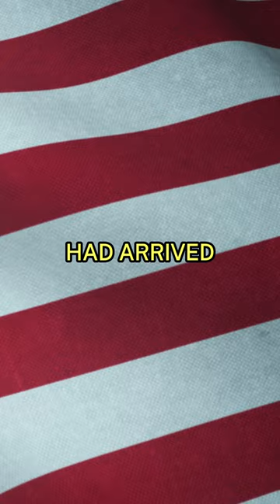How This Man Navigated His Plane to Safety While Severely Wounded!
Second Lieutenant Robert Femoyer was Wounded but still managed to save his crewmates during World War 2. For this act he earned the Medal of Honor.